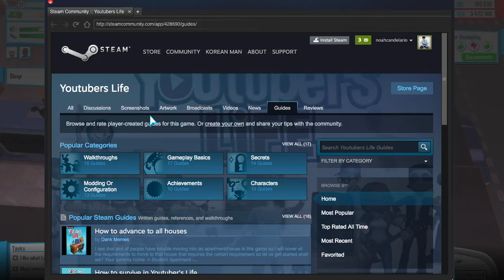Let's Play Youtuber's Life Ep.16 "Fixin Computer"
In this episode my computer keeps breaking down.